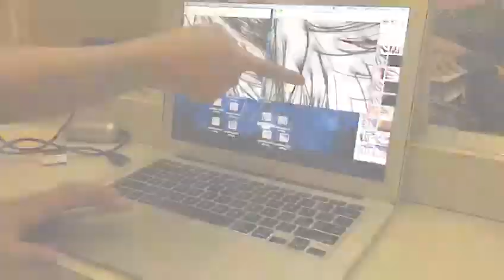Trichocare 3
Scalp Trichocare Hairspa Promotion

for FREE SCALP & HAIR CONSULTATION appointment booking.

Address: Scalp Trichocare Hairspa
Unit C35, 2nd floor , Block C, Gadong Central, Simpang 21, Jalan Gadong, Brunei ( same row as sushi Tei)

We specialize in the below therapies : 我们的专长
* Oily Scalp & Hair Loss 油性脱发
* Dandruff，Sensitive & Itchy Scalp 头皮痒
* Bald Patch Viral Infection, Alopecia 鬼剃头
* Post Natal Hair Loss 产后脱发
* Anti Hair Loss & Hair Growth 防止脱发，再生发
* Grey Hair 白发 ”
First trial available. $98 (original price $138)

Package available.

Would you like to make an appointment for FREE scalp and hair consultation ?
请问你想要预约免费头皮检查吗？

Opening hours: 8:30am - 6:30 pm
Everyday including Saturday, Sunday

May we knw your scalp concern?